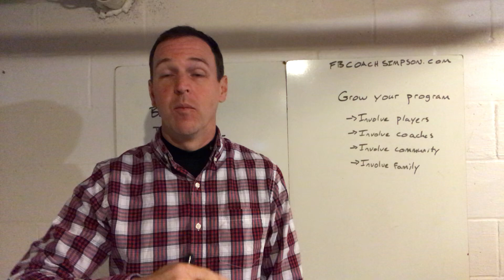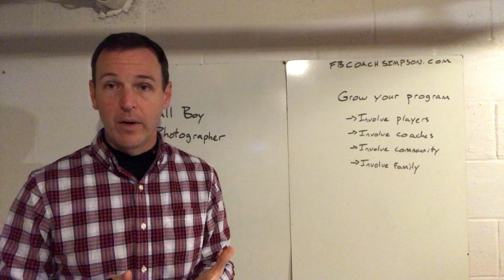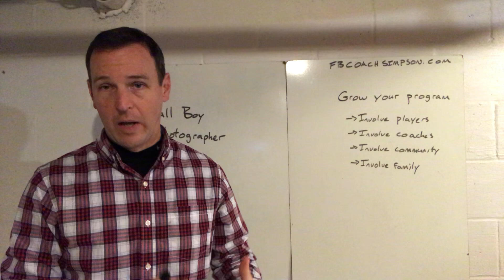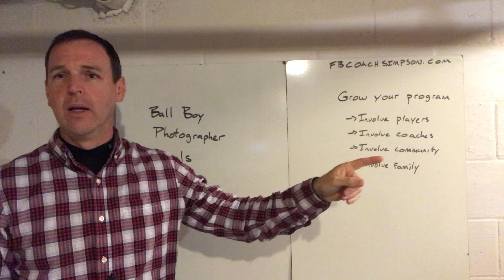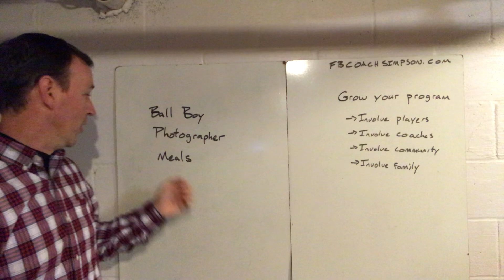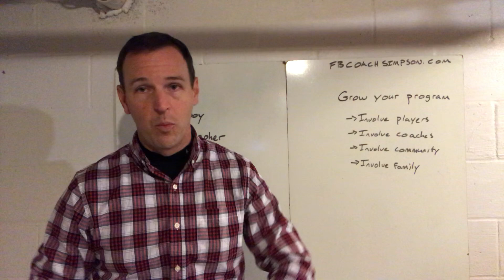Grow your Program - Involve your Family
Coach Simpson is currently the Head Football Coach Searcy High School, a 6A school in Arkansas. He accepted the job at Searcy in June of 2020.  Before Searcy, he was the Head Football Coach at Southside Charter.  Taking over a program that had won eight games in five seasons and had been on a 20+ game losing streak, Simpson has led Southside to the playoffs for four-consecutive seasons and won two conference titles in the past three seasons. For his efforts, he was named 4A-2 Conference Coach of the Year (2017), named to the as a finalist for Hooten's Coach of the Year (2017) and has been the All-Star Nominee for the 4A-2 (2016 and 2019). He was also selected to coach in the 1st FCA Texas-Arkansas All-Star Showdown (2020).

Coach Simpson wrote his first book in 2019.  He has since released 4 other books. Find A Way: What I Wish I'd Known When I Became A Head Football Coach, has already been a best seller on Amazon in several categories and Coaching Football Like A Basketball Coach was also a best seller.

Simpson has also raised over $1.5 million for Southside and has overseen several major facility projects including: New Field Turf, Expansion to Fieldhouse, Expansion to the school's home bleachers, and the addition of a press box and a new video-board.

Prior to coming to Southside, Simpson took over as Head Coach at Alabama Christian Academy in Montgomery, Alabama. During his tenure there, Simpson took over a team that had been 4-18 and led them to their first home playoff game in over 20-years. For his efforts he was named Montgomery Advertiser's All-Metro Coach of the Year as well as being voted 4A Region 2 Coach of the Year (2010). Simpson also served as the head track coach at ACA and led the girl's and boy's teams to multiple top 10 finishes in 4A.

Simpson began his coaching career at Madison Academy, in Huntsville, Alabama. He served as a junior high basketball and football coach, before working into a varsity coaching role in football. He graduated from Harding University in 2003. He is married to Jamey and has three children: Avery, Braden and Bennett. The couple was married in 2001 after meeting at Harding University.